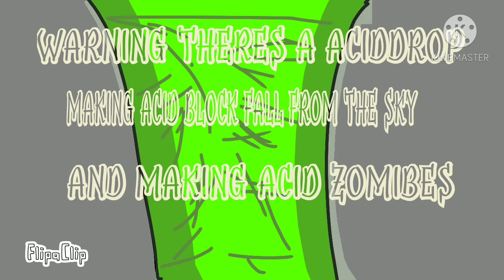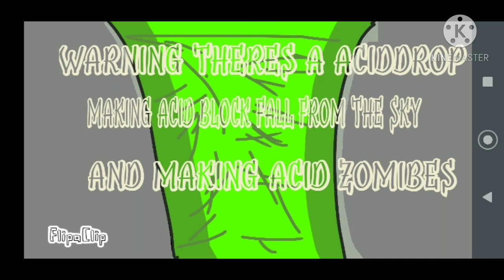Aciddrop A Fanmade Tau Tornado 🌪️🟢